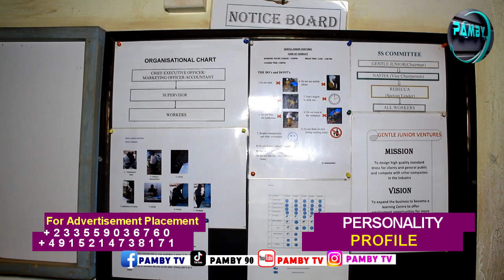PERSONALITY PROFILE(MAHYEASEE)WITH GENTLE JNR.